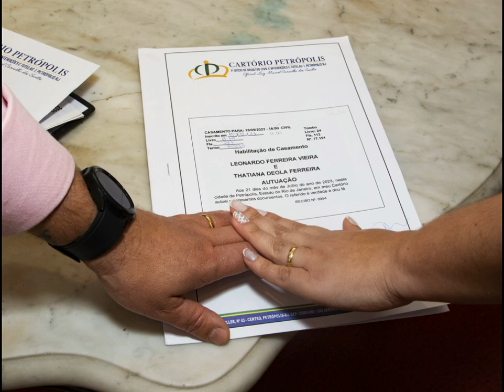CASAMENTO LEONARDO E TATIANA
Casamento de Leonardo e Tatiana em Petrópolis em 15 de setembro de2023